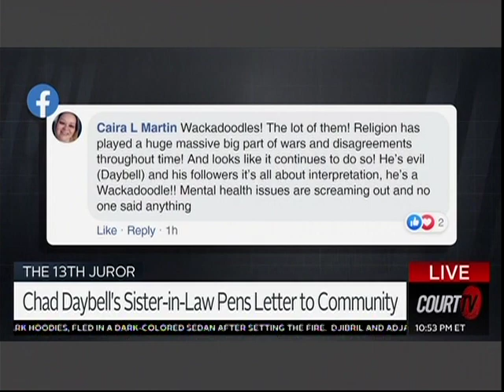Should The Daybell Trial Be Moved To A Different Location?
Should The Daybell Trial Be Moved To A Different Location? Legal Analysis w/ Trial Attorney Byron Browne of The Browne Law Group